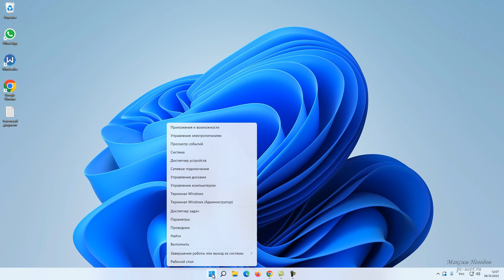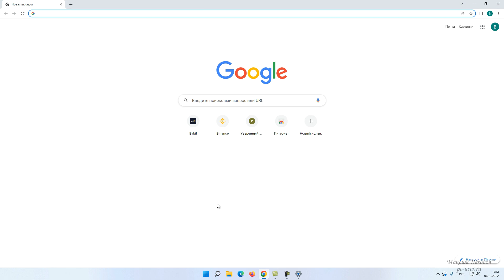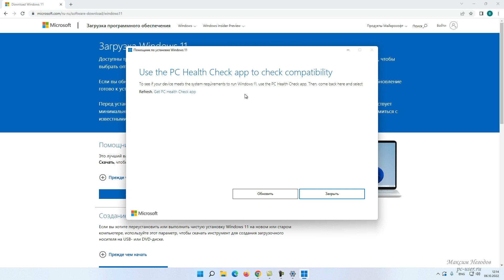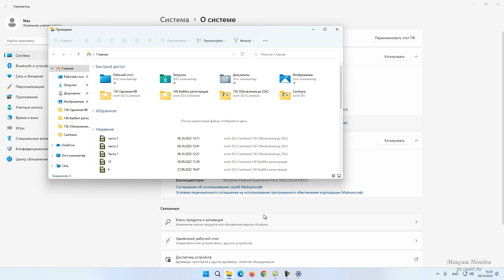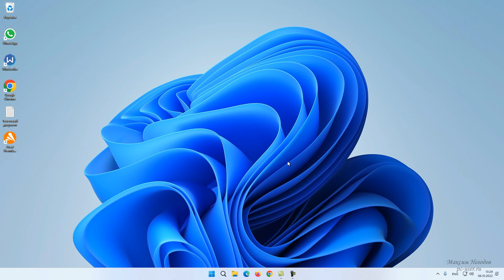Как обновить Windows 11 до 22H2? Обновление Виндовс 11 до 22h2 с помощником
👉 Как восстановить потерянные данные и файлы после обновления Windows 11?

В этом видео рассмотрим, как обновиться до Windows 11 22h2 через центр обновления Windows, а также с помощником по установке.

💲 Интересуетесь криптовалютами? *Получите до $30 000 на Bybit:* (47536 - код для приложения)
🔥 Получите до $10 000 в бонусах на OKX (входит в ТОП5 по объему торгов)

►Другие видео на эту тему:
- Как сделать резервную копию системы и файлов в AOMEI Backupper Standart
- Восстановление системы и файлов в AOMEI Backupper Standart
- Как использовать точки восстановления Windows

►Тайминги:
0:00 - Вступление
0:16 - Как обновить Windows 11 до 22h2 через центр обновления Windows
1:23 - Обновление Виндовс 11 до 22h2 с помощником по установке
3:08 - Результат обновления Windows 11 о версии 22h2
3:30 - Как отменить обновление 22h2

20 сентября вышло обновление для Windows 11 22h2. Самый просто способ обновиться до Windows 11 22h2 - через центр обновления Windows. Зайдите в центр обновления и если обновление 22h2 доступно для Вашего компьютера, то нажмите «Скачать и установить» - компьютер будет перезагружен и будет выполнена установка обновления 22h2.

Если обновление 22h2 не доступно, то установите все последние обновления. Если и после этого кнопка для обновления Windows 11 до 22h2 не доступна и Вы не хотите ждать, то обновить Windows 11 до 22h2 можно с помощником по установке Windows.

Для этого переходим на сайт Microsoft и скачиваем помощник по установке. Запускаем его и выполняем проверку компьютера на соответствие требованиям Windows 11 ( если этого не сделать, то установка обновления не запустится). Если компьютер проходит проверку, то продолжаем установку – в результате будут загружены необходимые файлы для установки обновления 22h2 после чего начнется его установка. Компьютер будет перезагружен и в результате Windows 11 будет обновлена до 22h2.

Если Вас что-то не устроит в работе Windows 11 22h2, то в течение 10 дней Вы можете отменить обновление 22h2 и вернуться на предыдущую версию Windows 11. Для этого зайдите в Параметры – Восстановление и нажмите «Назад».

Вот таким образом можно обновить Windows 11 до 22H2.

USDT TRC20: THCTiWin7chGCwfGT4KpE4wvVGkBDsKMDR
BTC: bc1q3kmmma4386t6crfjdrxzsrhmxklfwv3knrgr36

Мой публичный адрес (BSC) для получения BNB, ETH, USDT BEP-20: 0x431cF79aaF274Fe6Cd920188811E07008277fa01